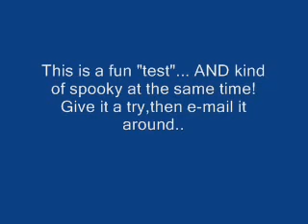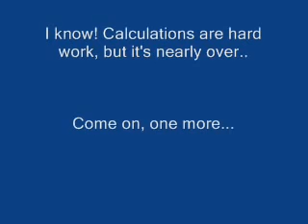Mind Trick Brain Teaser